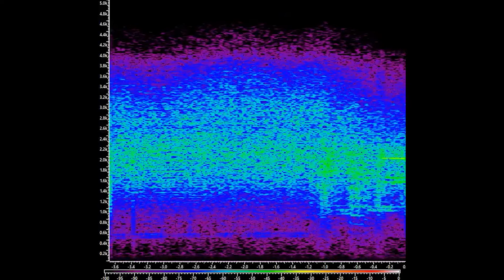*NEW* KANGAROOS in Season 7!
Support A Creator code: GillyJWG